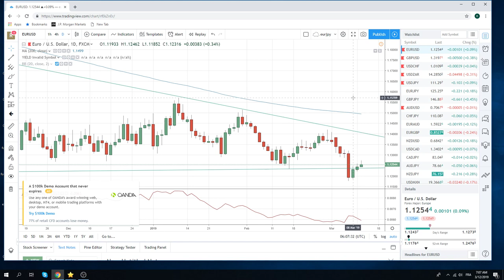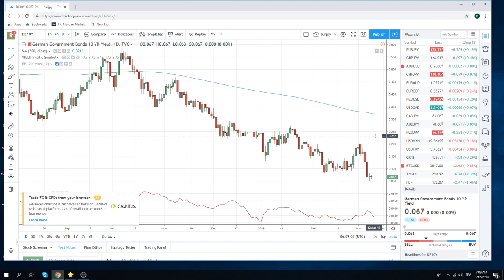12Mar19 Traders Opening Call - PrivateerFX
Web: PrivateerFX.com

THIS WAS
12Mar19 Traders Opening Call - PrivateerFX